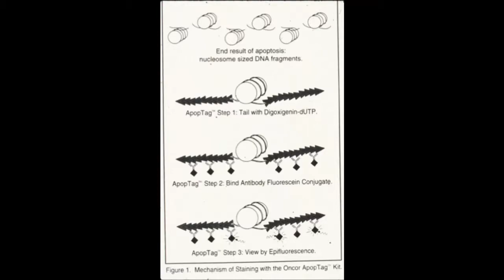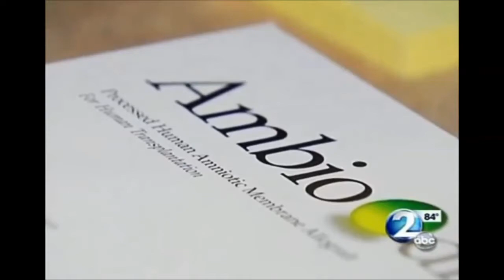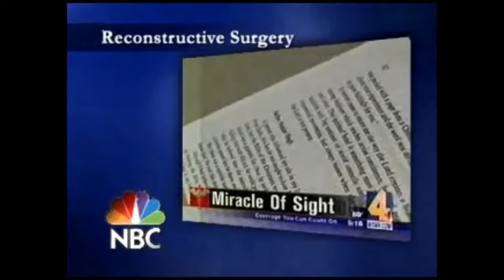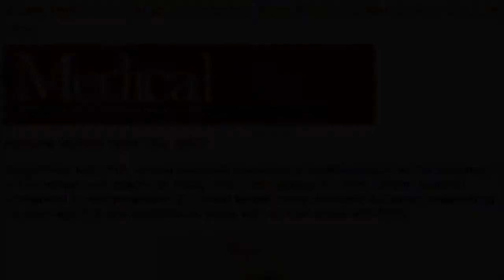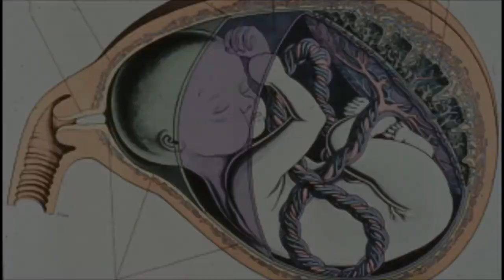Amniotic membrane contact lens (AMCL) Story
AMCL takes advantage of the youthful healing property of amniotic membrane to help adult eye heal after injury. It is based on two U.S patents by Dr. Wang and Mr. Chris Adams. The AMCL product is available now, through IOP, Inc. Since the AmbioDisk AMCL was launched in Nov 2011, over 500 U.S. eye doctors have used it and have treated many patients with poor ocular surfaces.